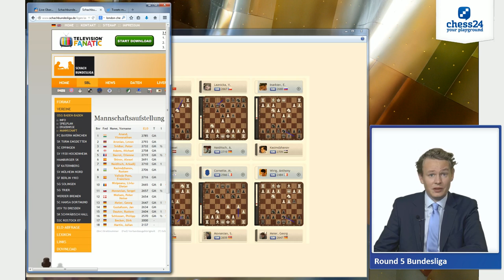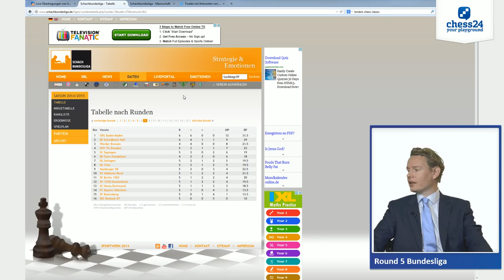Jan Gustafsson on the Chess Bundesliga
GM Jan Gustafsson takes a look at how serial German Chess League Champions Baden-Baden got on in Round 5 against nominally their strongest opponents of the 2014/5 season, Schwäbisch Hall. Games examined include Bacrot-Gelfand, Li Chao-Shirov and Naiditsch-Laznicka.